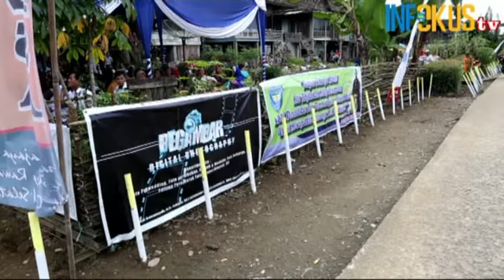LOMBA DESA PULAU PANGGUNGOK